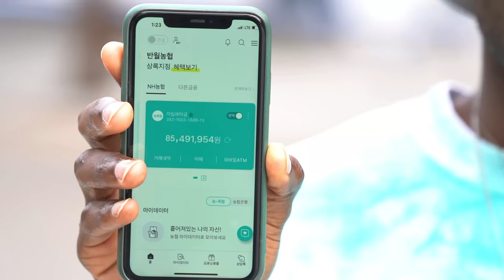I Made a Huge Mistake, Here's How I Fixed It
I Made a Huge Mistake, Here's How I Fixed It. i mistakenly show her my bank account instead of a translated text asking for the subway in seoul. this was a huge mistake.